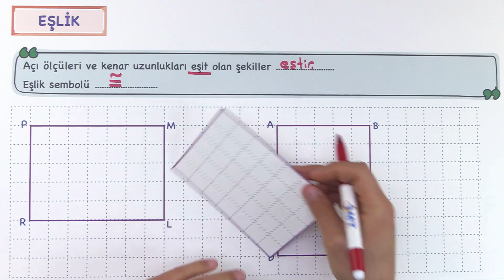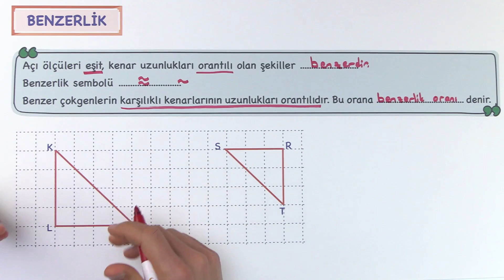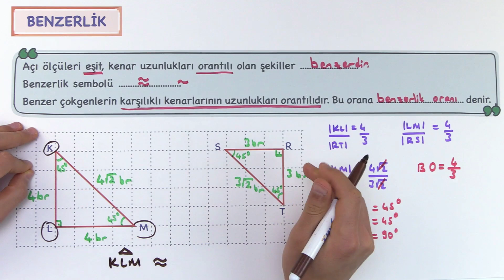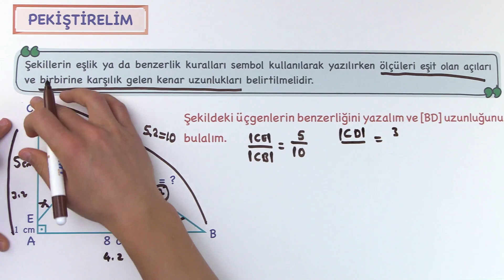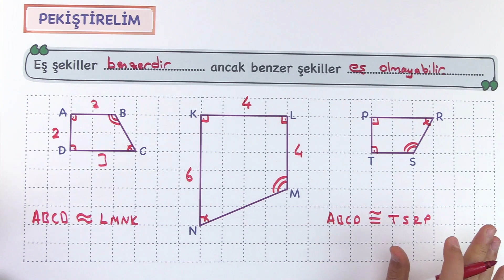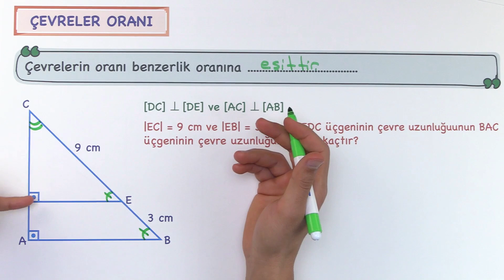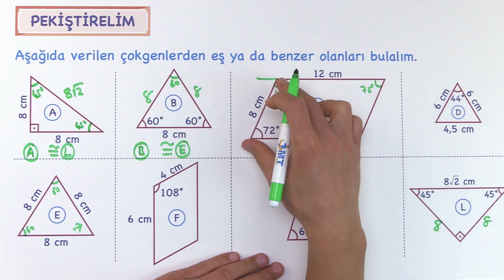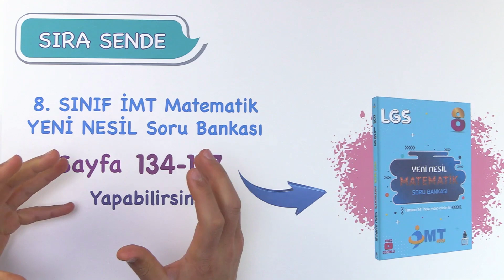LGS EŞLİK BENZERLİK | 8.Sınıf Matematik YENİ NESİL Konu Anlatımı (imt hoca)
LGS EŞLİK BENZERLİK | 8.Sınıf Matematik Yeni Nesil Konu Anlatımı ve Beceri Temelli-Çok Yönlü Soru Çözümü VİDEO-PDF
📚 8. Sınıf İMT Matematik Yeni Nesil Soru Bankası

📚 7. Sınıf İMT Matematik Yeni Nesil Soru Bankası
📚 6. Sınıf İMT Matematik Yeni Nesil Soru Bankası

00:00 | AÇILIŞ-BÖLÜMLER İÇİN  TIKLA!

00:12 | EŞLİK

05:49 | BENZERLİK

14:47 | BENZERLİK YAZALIM

21:16 | EŞ VE BENZER ŞEKİLLER

25:57 | KENDİMİZ ÇİZELİM

29:18 | ÇEVRELER ORANI

31:39 | DÜZGÜN ÇOKGENLERDE BENZERLİK

34:38 | PEKİŞTİRELİM (ÖNEMLİ)

39:28 | YENİ NESİL

42:58 | SIRA SENDE